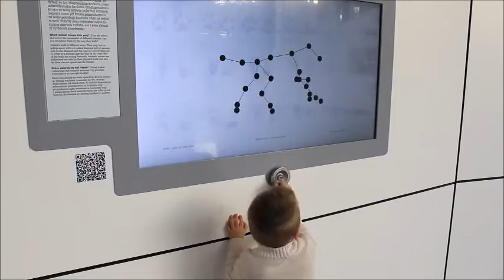Svět techniky Ostrava